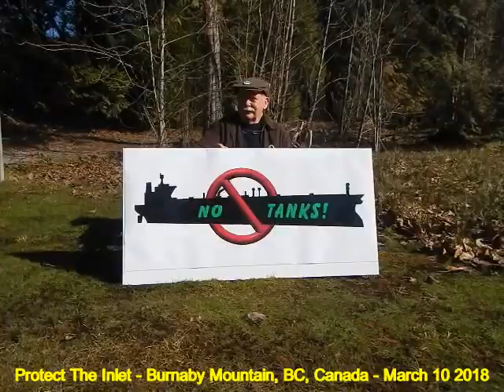HiMY SYeD -- March up Burnaby Mountain, Protect The Inlet, Kwekwecnewtxw, Burnaby, BC, March 10 2018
HiMY SYeD -- March up Burnaby Mountain, Stop Kinder Morgan Pipeline, Protect The Inlet, Kwekwecnewtxw, Burnaby, Unceded Coast Salish Territory, British Columbia, Canada, Saturday March 10 2018